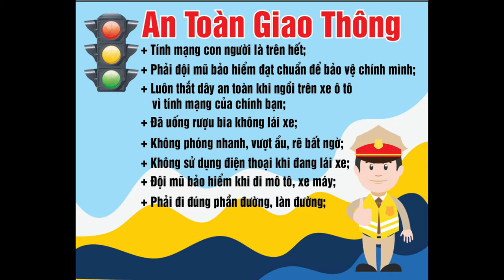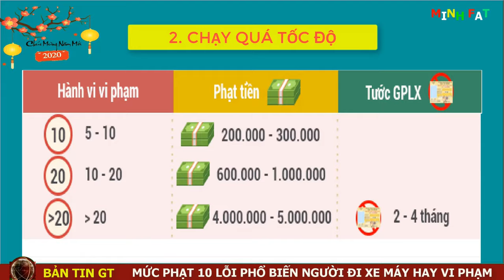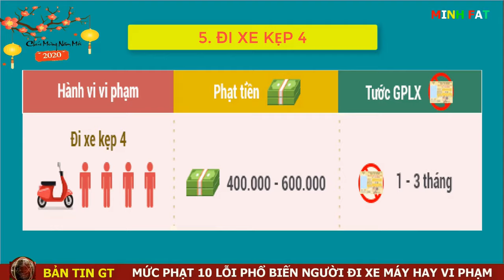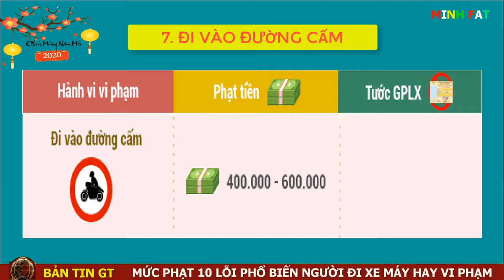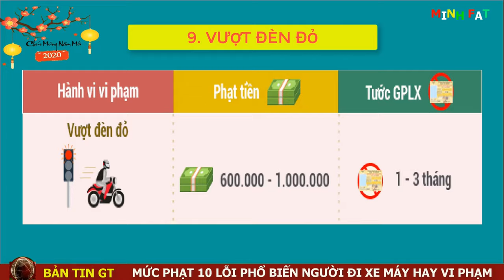An toàn giao thông - Sinh hoạt đầu tuần với học sinh + Quy định và mức phạt giao thông đường bộ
Chủ đề: An toàn giao thông
Diễn giả: Cô Tống Thị Mai Hương - Giáo viên Kỹ Năng Sống
Nội dung video:
- Sinh hoạt đầu tuần dưới cờ với tất cả học sinh về chủ đề "An toàn giao thông" + 1 phút mặc niệm
- Một số quy định và mức phạt khi tham gia giao thông